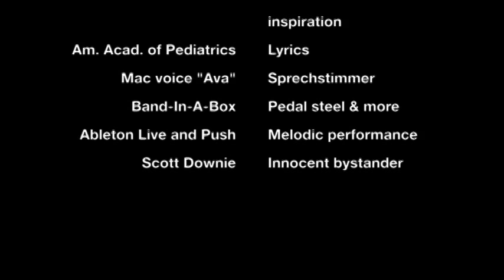Resolutions: A cover of Jonathan Coulton's cover of "Auld Lang Syne"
Jonathan Coulton added the Mac and the American Academy of Pediatrics to the vintage musical stew that is "Auld Lang Syne." I brought along a reharmonization inspired by Joe Maffei (with a pinch of Mel Tormé thrown in for good measure), Band-In-A-Box, a MacBook Air, a vintage slice of the American Academy of Pediatrics, and an Ableton Push. I'm looking for some end-of-year clearance!